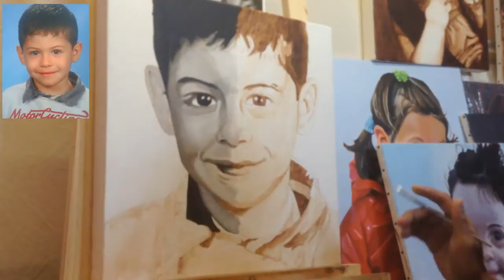Children Portrait Painting #03 Lovely DRISOUNET Study Flesh tone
Canvas size 45x56cm, Acrylic paint, I'll redo this painting makes me shudder, and I hope to help everyone ... I thank you in advance
Theme song princess Sarah

The first synthetic paints are nitro- cellulose oil appearing in the mid 1930s in New York for the automotive industry and construction ( paints used by Mexican painters and Charles Pollock ) . The second type of paint , which appears in 1927, includes Alkyd building ( used by De Kooning in particular). The polyvinyl acetate will also be introduced in the 1930s . The first trademark Magma developed by American Leonor Colour printers and Sam Golden, and placing on the market in 1949. This paint diluted with turpentine , it is used by painters Rothko, de Kooning, Barnett Newman, Kenneth Noland and Morris Louis .

Acrylic artist paint diluted with water is created in 1963 by the chemist Henry Levinson Liquitex brand. It is immediately used by painters Andy Warhol, David Hockney1 .

In Mexico it was invented in the mid-twentieth century to 19502 . Chemists from the National Polytechnic Institute of Mexico , in collaboration with master Mexican mural painters , have developed during the realization of the frescoes on the facade of the University of Mexico . The writings of David Alfaro Siqueiros ( Mexican painter and muralist ): " Art and Revolution" , tell in detail the development of this painting technique on the market in 1950.

It does not appear in Europe until the 1960s : Alechinsky discovers in New York in 1965.